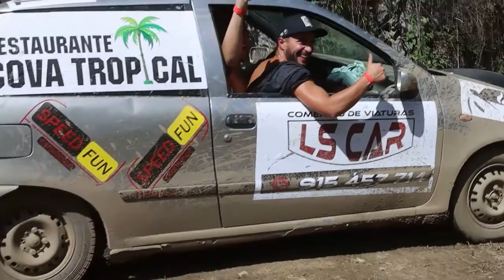ligeiros do mato speed fun parte pedra 2022 parte 6de8